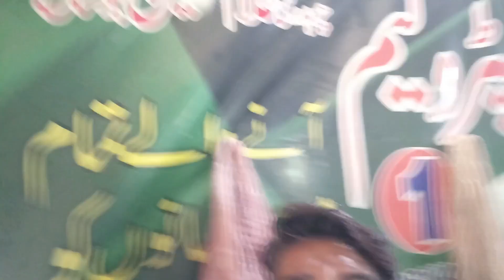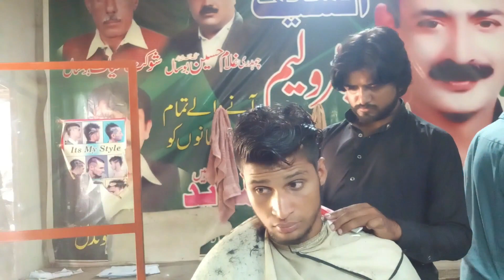DASI BOY ENGLISH HAIR CUT|NEW VLOG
NEW VLOG
WALEED ASMAT